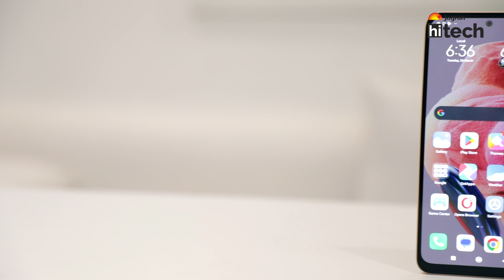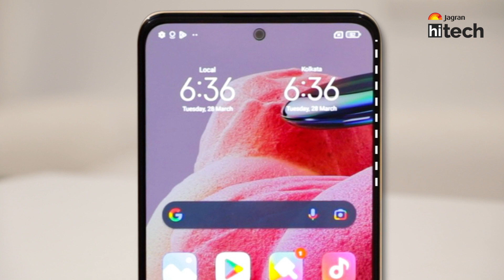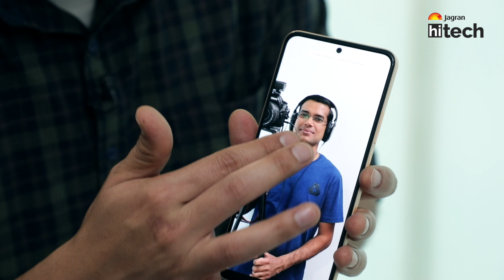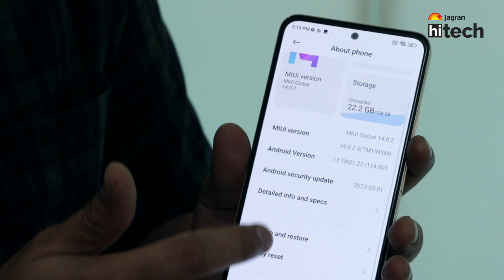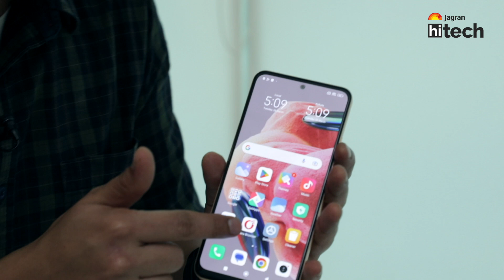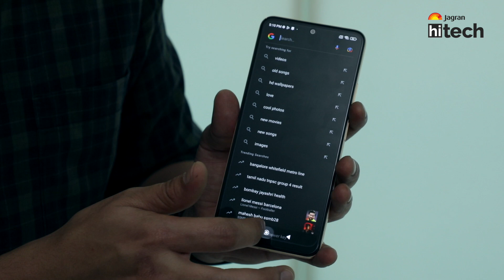4G Makes Sense ? Redmi Note 12 Unboxing And First Impressions | Jagran HiTech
Here is the quick unboxing and first impressions of the newly launched Redmi Note 12 4G, which comes with a new processor, Snapdragon 685 which offers decent performance but is still 4G. With a starting price tag of rs14000, is Redmi note 12 4G makes sense ? Lets find out in the Redmi note 12 4G unboxing and first impressions.